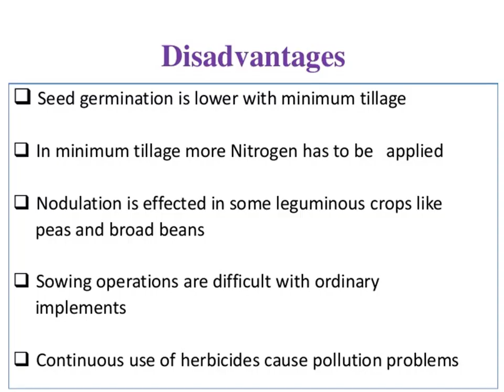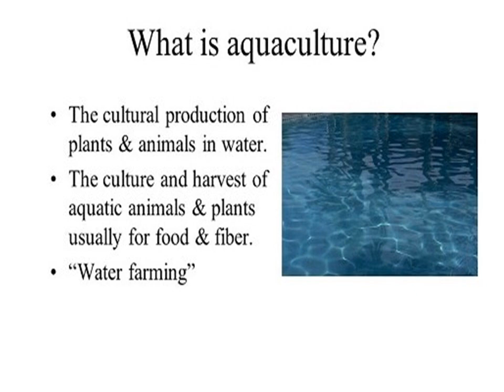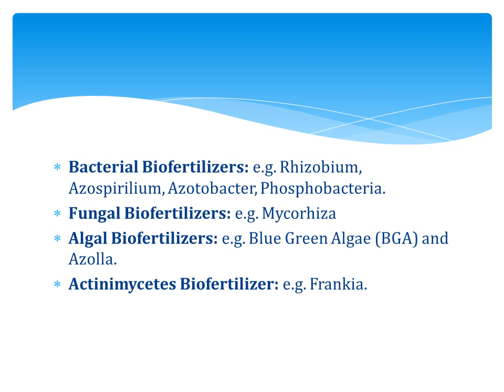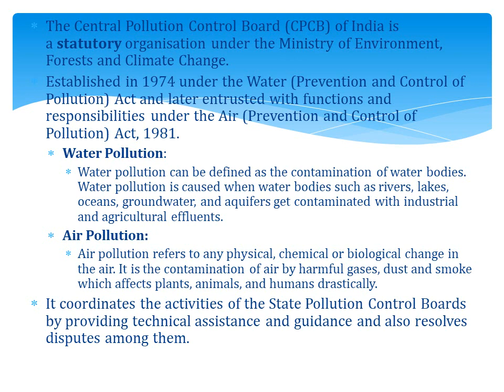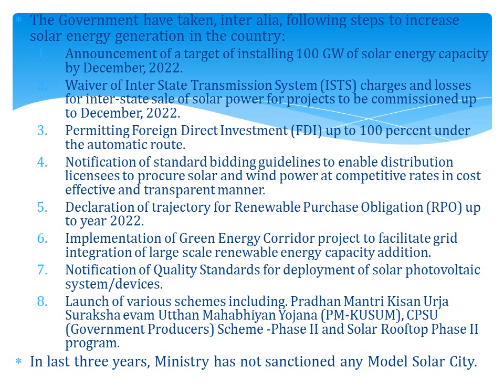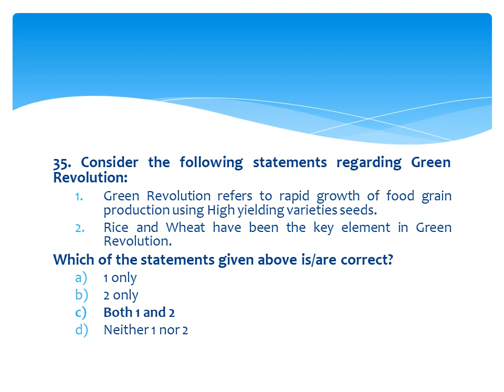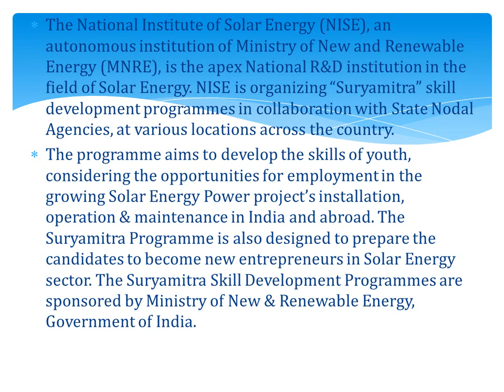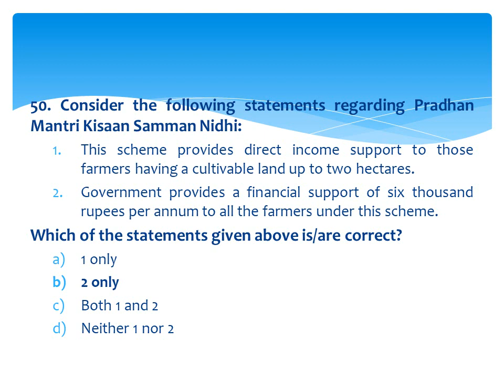RAFTHAAR TEST SERIES - TEST 37 - ENVIRONMENT - ARAM IAS ACADEMY